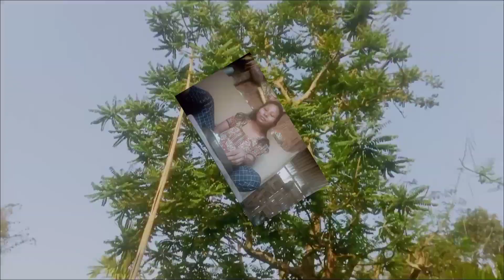Egg fry and eating Ani darani busa buma ni bade ma tngo hornoi wngkha khatang jago😭 kokborok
Egg fry and eating Ani dara busa buma ni bade ma tngo hornoi wngkha khatang jago😭kokborok ‎

Norok ano kisa support khy d 😭🙏🙏